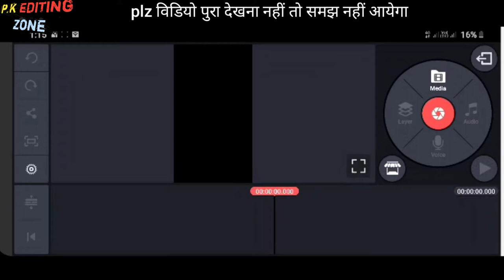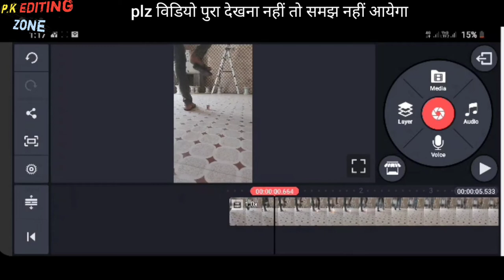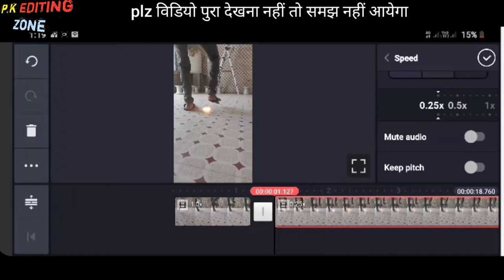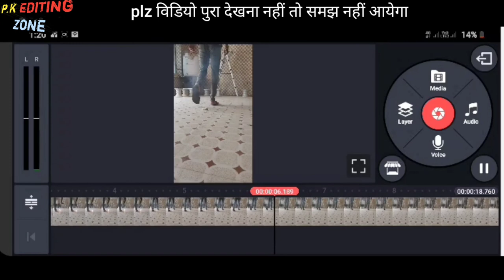माचिस को पैर से जलाने वाला वीडियो बनाएं आसान तरीके से Tik Tok new trend merchant box fire new trend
Hello friends मैं आज आपको इस वीडियो में पैरों से माचिस जलाने वाला वीडियो बताऊंगा तो वीडियो पूरा complite देखना बिल्कुल वskipमत करना वरना कुछ समझ में नहीं आएगा

Your queries~~
माचिस को रौंदकर आग चलाना सीखे
माचिस को पैरों से जलाना सीखे
टिक टॉक न्यू ट्रेड
Tik Tok new machis fire video
Tik Tok new trending viral video
Tik Tok new trend matches box fire
Pairon se maachis jalana sikhe
Tik Tok new trend matches box